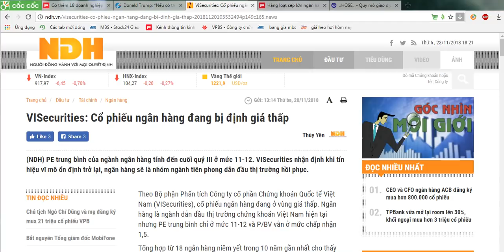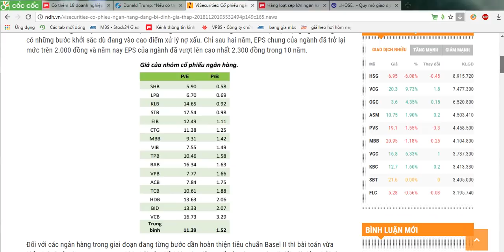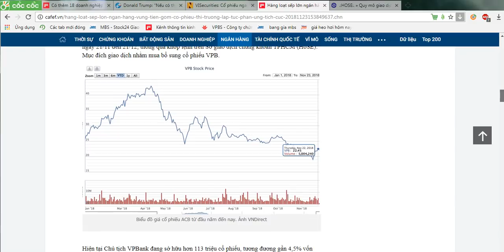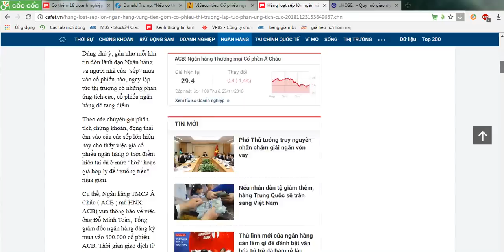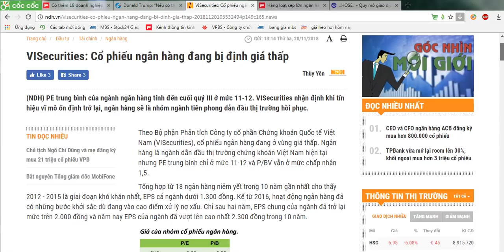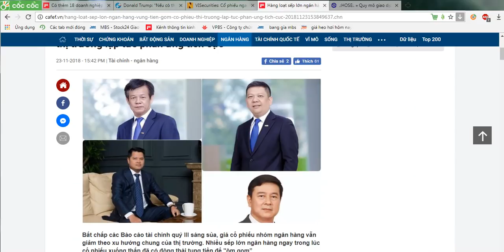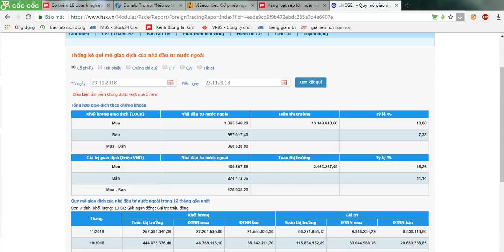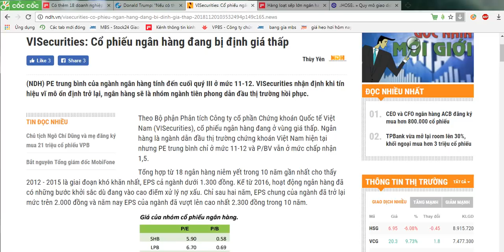Câu chuyện Cổ phiếu Banks & Chứng khoán cuối năm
Cổ phiếu ngành ngân hàng (banks) là cổ phiếu vua trên thị trường chứng khoán hiện nay. Sự tăng giảm của nhóm cổ phiếu này sẽ ảnh hưởng đến sự tăng giảm của thị trường chung là rất lớn và nhóm cổ phiếu dịch vụ tài chính đi kèm là cổ phiếu chứng khoán.

Đầu tư Chứng khoán, cỗ phần, cổ phiếu phải biết kiên nhẫn và có chiến lược đầu tư rõ ràng, tránh bị cảm xúc chi phối khi ra quyết định đầu tư.